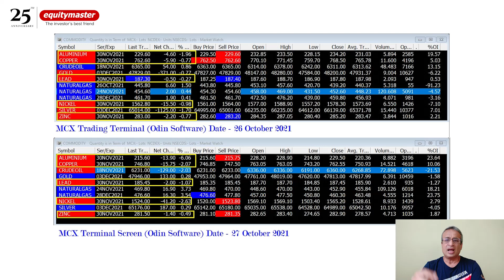This is Why Metal Stocks are Falling | Trading | Vijay Bhambwani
A relatively unknown segment of the market is cautious on metals. Here’s the secret sauce.

In this video, I want to tell you why some stocks in your portfolio are crashing.

Metal stocks have nosedived and it’s for a very good reason. The underlying metal prices are falling.

But why? Isn’t the metals market in a supercycle? Why are prices going down?

I have the answer for you. I’ll share the secret sauce on calling metal prices and it doesn’t have anything to do with charts.

Watch the video and let me know your thoughts. I love to hear from you.